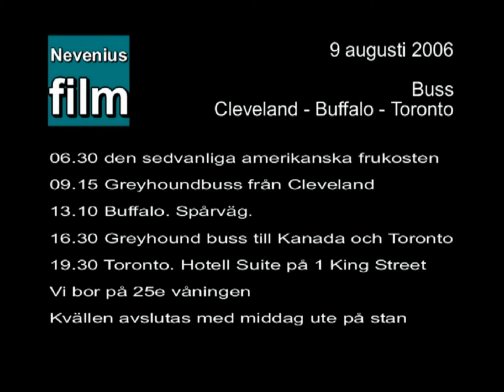2006-08-09 Buffalo NY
The tramway in Buffalo, NY, is just over 10 kilometer (6,4 miles) long on the straight Main Street except for the last yards underground at the University. Standard track with 27 Japanese 20-meter high-floor trolleys delivered to the inauguration in 1984.